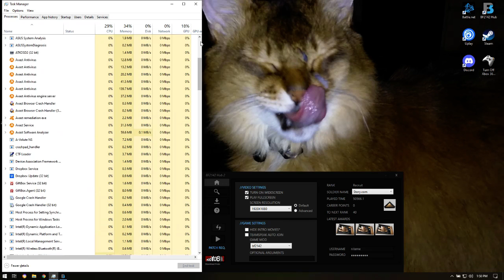Battlefield 2142, Extraordinary Play W/ Niteme 1-23-2022 2